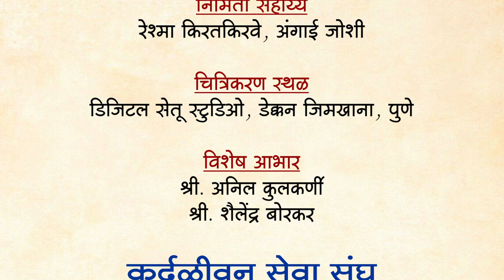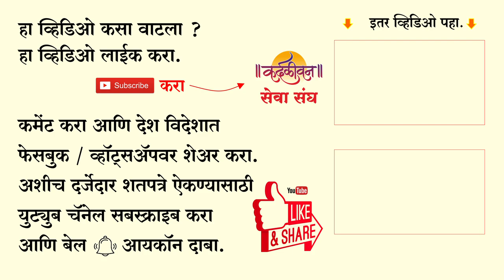प.पू. भगवान श्रीधर स्वामी महाराज लिखित शतपत्रे । पत्र क्रमांक - ५२।swami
प.पू. भगवान श्रीधर स्वामी महाराज लिखित शतपत्रे
पत्र क्रमांक - ५२

परमपूज्य भगवान श्रीधर स्वामी महाराज यांनी आपल्या शिष्य, साधक, भक्त, हितचिंतकांना लिहिलेली पत्रे आत्मबोध घडवणारी परमार्थाचे मार्गदर्शन करणारी आणि प्रपंचातील अडचणींवर उपदेश करणारी आहेत!!!

सिद्धहस्त लेखणीतून उतरलेल्या ह्या अनमोल, सुबोध, दिव्य संदेशाचे वाचन अर्थात श्रीधर स्वामी महाराजांची शतपत्रे अभिवाचन

कर्दळीवन चॅनेल सबस्क्राईब करा.